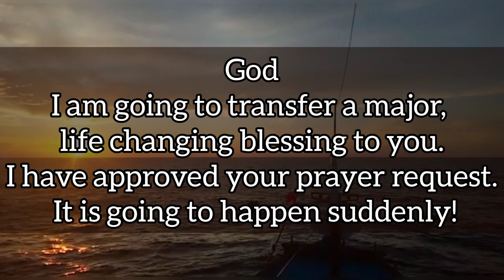God is going to approve your prayer request 🙏 God's Message For You Today- Episode 503